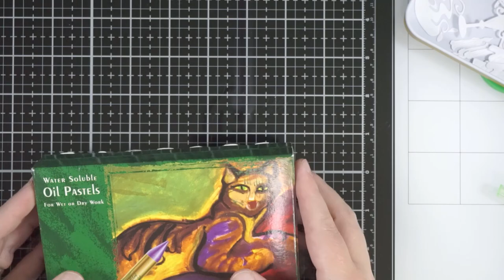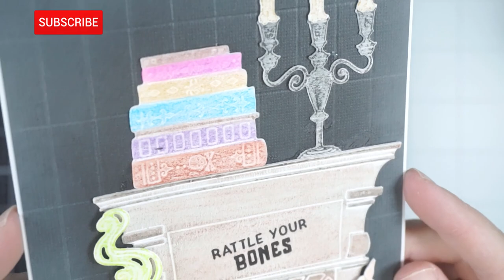Color Die Cuts With Pastels - Spooky Fireside Scene Using Honey Bee Stamps & Tim Holtz Dies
❤SUPPLIES❤

If you would like to know about any of the products I use in my videos, please leave me a comment and I'll get back to you as soon as I can.

❤FIND ME❤

❤MUSIC❤

-- {Song Title/Titles} from YouTube Library

❤CREDIT❤